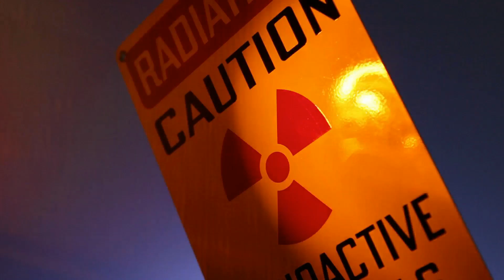Bananas The Radioactive Snacks!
Bananas contain a small, natural amount of radioactive potassium-40 (K-40) isotopes. Potassium is an essential nutrient for our bodies, and it has several isotopes, including K-40. Approximately 0.01% of potassium is the radioactive isotope K-40. The radioactivity in bananas comes from the K-40 isotope's natural decay, which releases very low levels of radiation.

To put it in perspective, the radioactivity of bananas is quite minimal and harmless. In fact, many common everyday objects, such as bricks and even some types of granite countertops, also emit small amounts of natural radiation. The radiation from eating bananas is not a cause for concern in terms of health, and you would need to consume an enormous number of bananas in a very short time to experience any adverse effects from the radiation.